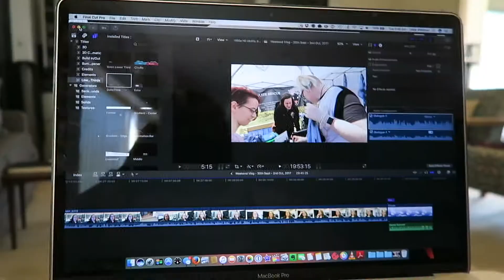Document Your Life - October 2017